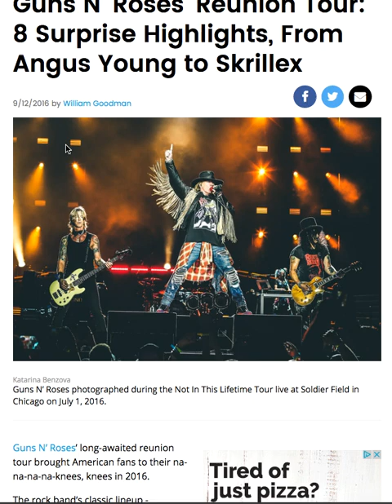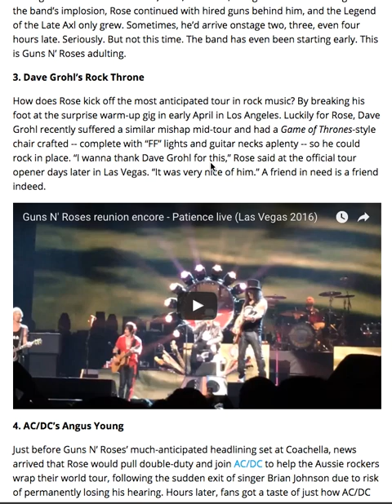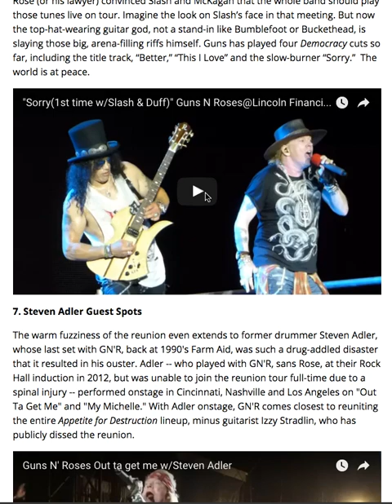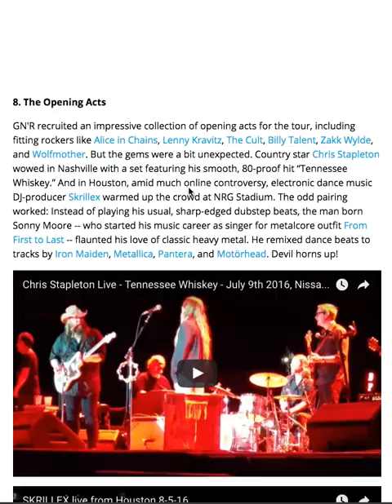Guns N' Roses Top 8 Not In This Lifetime Tour Moments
Guns N’ Roses’ long-awaited reunion tour brought American fans to their na-na-na-na-knees, knees in 2016.

The rock band’s classic lineup -- including long-feuding singer Axl Rose and guitarist Slash, along with bassist Duff McKagan -- is back together for the first time in 23 years, and wallets and purses opened to pave their tour route in gold. Over nine weeks and 25 shows this summer, the North American leg of GN'R’s Not in This Lifetime… Tour has earned an incredible $132 million (as of Sept. 8). And that’s just the beginning: The tour continues in South America this fall, before hitting Asia and Australia next year. In short: The band members will each need to hire a small army of accountants to tidy up next year’s tax returns.

Skrillex, Chris Stapleton & More Opening for Guns N' Roses Reunion Tour

So far, more than 1 million fans have been welcomed back to GN'R’s jungle, and the band didn’t disappoint. From the bone-breaking kickoff to its cash-stacking closure, revisit the best moments of GN'R’s U.S. summer tour.

1. The Band Members Actually Like Each Other

First thing’s first: Since 1993, the members of GN'R -- especially Axl and Slash -- have trashed each other in the press. This feud is among the most venomous (and long-lasting) in music. These two straight up hated each other. Booze, cocaine, women and a tireless touring schedule soured many other inter-band relations. But onstage this spring and summer, the original members were all smiles: "Everybody's getting along, everybody's playing great,” Slash said on former Aerosmith drummer Joey Kramer's radio show. “It seems so surreal to me, but everybody's really getting along great and I think everybody's come a long way and it’s all cool… We were all pretty positive that that would never happen, so it's still sort of blowing our minds." Ours too!

2. They’re On Time!

Rose is renowned for several things: That high-pitched wail. The side-to-side, hands-out/palms-down, slither-shuffle dance. The bandanas (and, in the early-‘00s, the regrettable white dreadlocks). And, of course, being late to take the stage. After the band’s implosion, Rose continued with hired guns behind him, and the Legend of the Late Axl only grew. Sometimes, he’d arrive onstage two, three, even four hours late. Seriously. But not this time. The band has even been starting early. This is Guns N’ Roses adulting.

3. Dave Grohl’s Rock Throne

How does Rose kick off the most anticipated tour in rock music? By breaking his foot at the surprise warm-up gig in early April in Los Angeles. Luckily for Rose, Dave Grohl recently suffered a similar mishap mid-tour and had a Game of Thrones-style chair crafted -- complete with “FF” lights and guitar necks aplenty -- so he could rock in place. “I wanna thank Dave Grohl for this,” Rose said at the official tour opener days later in Las Vegas. “It was very nice of him.” A friend in need is a friend indeed.